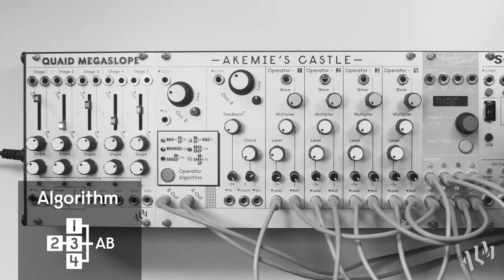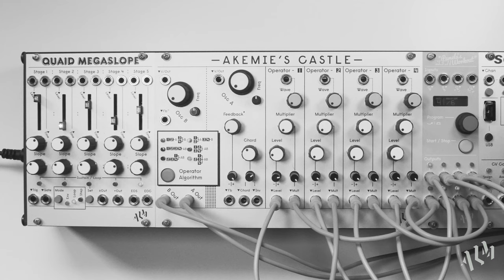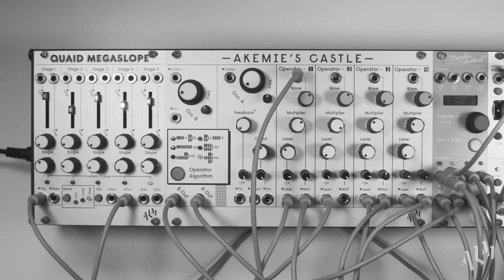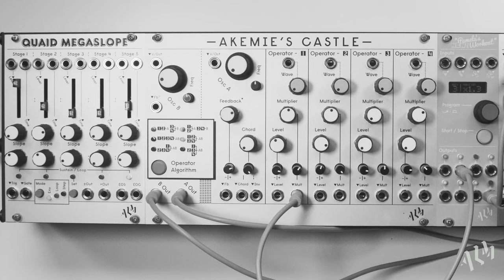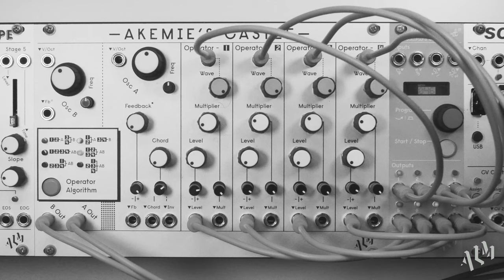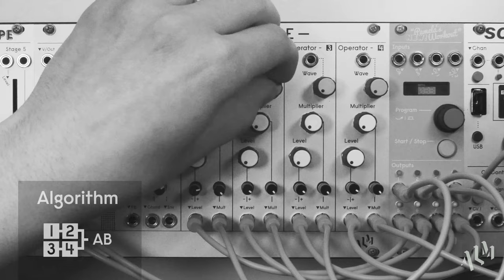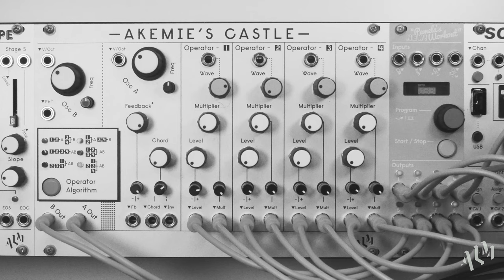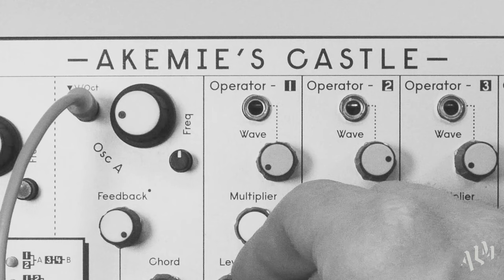ALM011 - 'Akemie's Castle' Tips & Tricks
‘Akemie’s Castle’ is a Eurorack dual voltage controlled oscillator with authentic 4 Operator digital FM using ‘new-old-stock’ Yamaha IC’s for audio signal generation. In this video we provide some tips and tricks for music making with the Castle, including simultaneous bass and chord voices, quantised sequencing with multipliers, morphing drone patches, a supersaw patch, a pseudo Taiko patch, and more!

Section Time Stamps:
Intro: 0:00
Bass & Chords: 0:45
LFOs to Levels, Random to Waves: 4:18
Gates to CVs: 8:50
Envelopes to Pitch: 10:33
Super Wave Osc: 12:59
Quadrature LFOs and Random: 14:40
Gates to CVs 2 Building it: 17:29
Octature Triangle LFOs: 23:53
Outro: 26:12